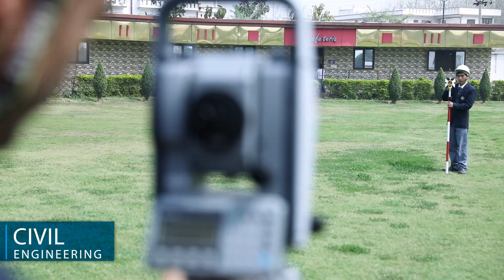ROORKEE COLLEGE OF ENGINEERING | THINK IT BIG | MAKE IT BIG | DO IT BIG | CAMPUS TOUR 2018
Admission Open